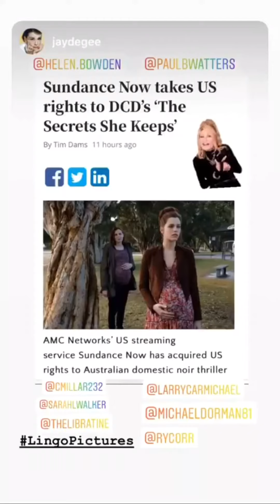Cariba Heine Instagram Story videos | February 2020